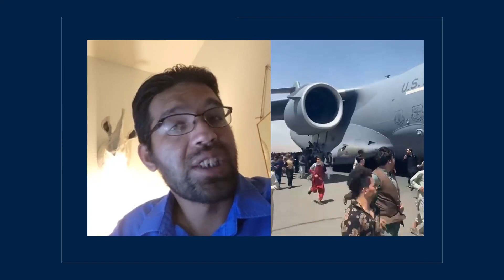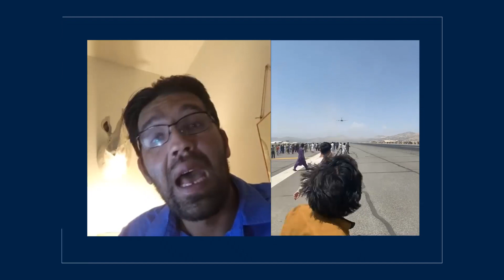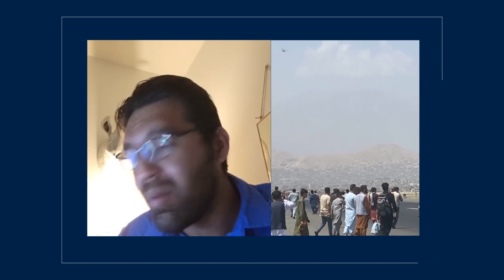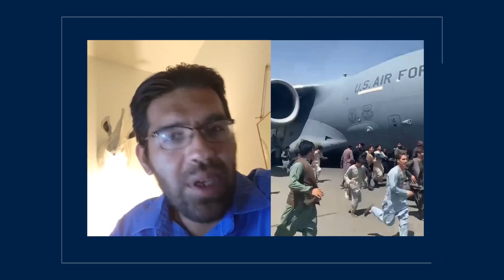خبر خوش برای کسانی که شامل پروسه مهاجرت به امریکا و کانادا هستند | New UPDATE on SIV & Canada Cases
لینک ها و فورم های ثبت نام از وبسایب رسمی مهاجرت امریکا و کانادا کلک نمایید.

Canada expands resettlement program to bring more Afghans to safety.
Afghans have put their lives at great risk to support Canada in helping Afghans achieve significant democratic, human rights, education, health and security gains over the past twenty years.
- Canada's special immigration program
- Canada expands resettlement program to bring more Afghans
- Resettle special program for Afghanطریقه اپلای کردن به ویزه P2
اپدیت جدید در مورد شرایط و درخواست ویزه P-2 برای افغانهای که با دولت امریکا و یا در پروژه های امریکا کار کرده اند
شرایط ثبت نام به ویزه خاص امریکا
About Priority 2
P2
شرایط priority 2
How to apply for US visa from Afghanistan
how to apply for p2 visa in afghanistan
P2 visa for Afghanistan
America Visa for Afghan
Afghan-American
How to apply for SIV
اس آی وی ویزه ویژه امریکا
ویزه برای کسانیکه واجد شرایط SIV نیستند
ضرورت به recommendation letter نیست
ویزه برای کارمندان رسانه ها مدیا
ویزه امریکا برای کارمندان NGO
کسانیکه با امریکایی ها کار کرده
ویزه جدید امریکا برای کارمندان
Priority 2 requirements
US visa requirements for Afghans
No recommendation letter
Apply without recommendation letter